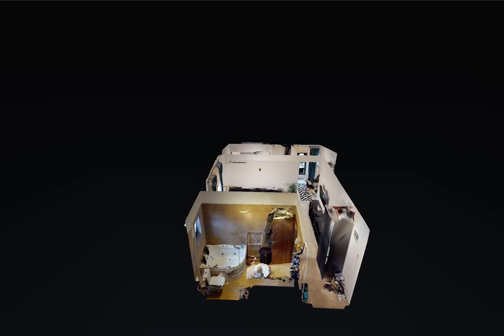2cam. Elocintei - Teodor Manda